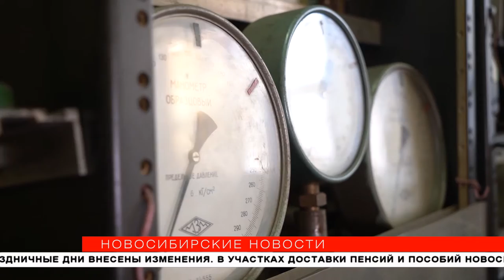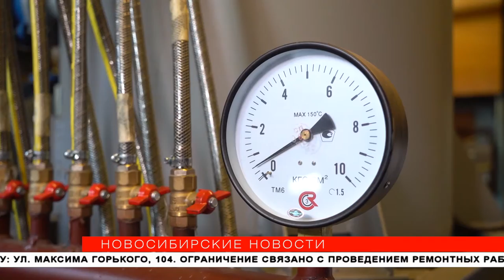Установку для уничтожения масок разработали в Новосибирске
Использованные средства индивидуальной защиты сейчас просто выбрасывают. А их можно превратить в полезный газ и использовать, например, для отопления домов. Как работает установка, и есть ли перспективы её внедрения в Новосибирске, узнали «Новосибирские новости».